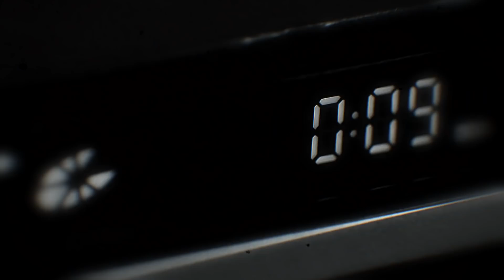Halka | Jenerik (Fanmade)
Bu video Halka dizisi için yapılmış fan yapımı jenerik çalışmasıdır.

Tv Series: Halka